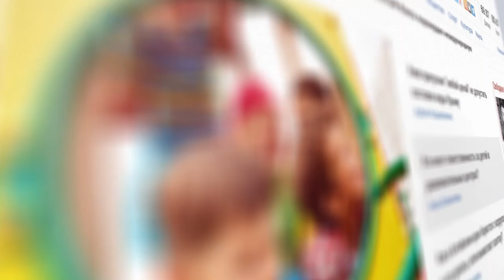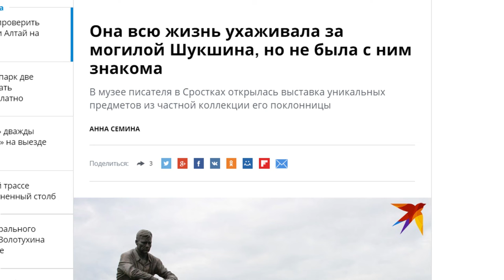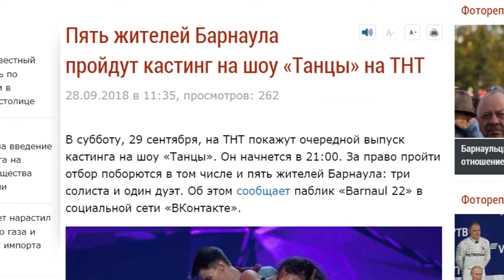О чем пишут издания «Сибирской медиагруппы» — обзор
— Сергея Шубенкова наградили  медалью ордена «За заслуги перед Отечеством» II степени
— Территорию «Тигирекского заповедника»  планируют расширить
— Пять жителей Барнаула пройдут кастинг на шоу «Танцы» на ТНТ